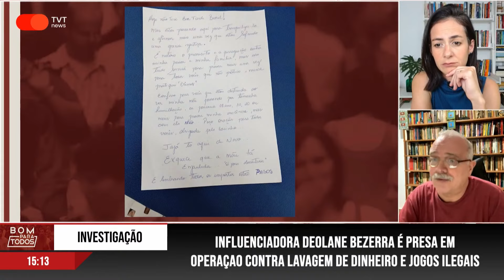Ministro do STF, Kassio Nunes participa de festa em iate de Gusttavo Lima na Grécia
Conversamos com Altamiro Borges, jornalista e presidente do Centro Barão de Itararé.